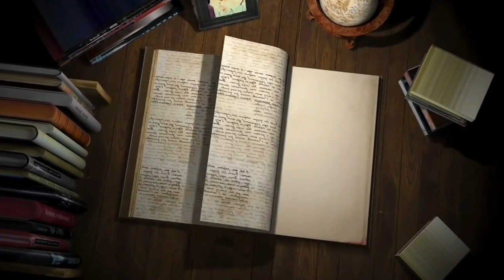Aquarium and dog shop in Ballia |Vishwa Darshan Aquariums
My name is Priyanshu : The same old kid with a dream.
Join me in my journey as I take you around the world and make you sure and love your life EVERY SINGLE SECOND.

Other vlogs from Ballia.